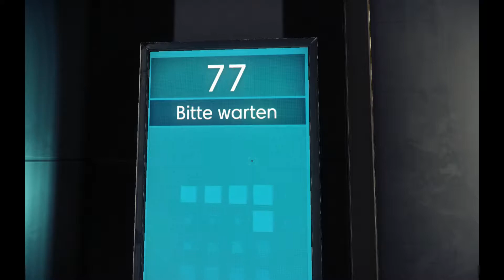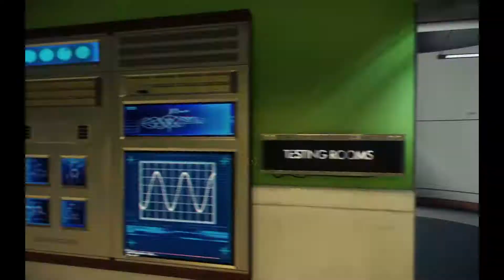Prey 2017 - LetsPlay01 - Spielbeginn - Versuchslabor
Anspielen des neuen Prey 2017 :)